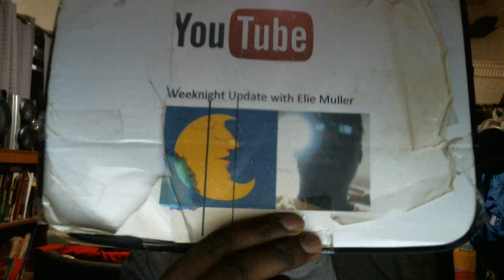Weeknight Update episode 336/2102: Kristina Schiano Is A Loud Drummer!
My show tonight will get the whole world to jump because Kristina Schiano is a loud drummer. The Not Ready For Late Night Players & I will remind you that the Shoutout Spotlight winners are calmer than she is. Please check them out!